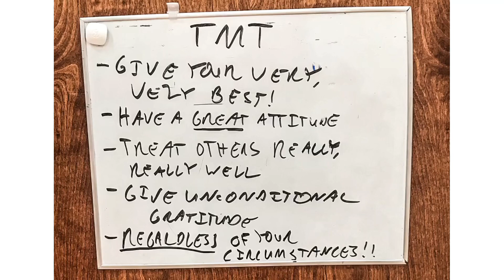PRE-SEASON ‘19 - Episode 1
Follow our running and gunning Lions from week to week through our pre-season workouts.